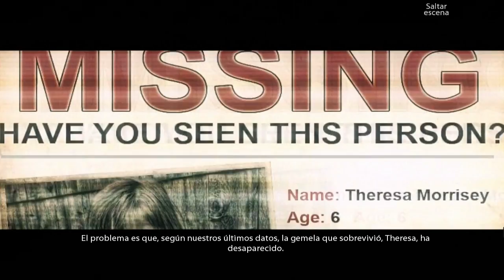INFECTED Ep. 1 - ¿Dónde está Theresa Morrisey?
ABRE ESTO
Juguemos Infected: The Twin Vaccine (Collector's Edition) Episodio 1.

Espero que os guste, y ¡Las críticas constructivas son siempre bienvenidas!

Si te ha gustado no te olvides de SUSCRIBIRTE, darle a "ME GUSTA", añadirlo a FAVORITOS, dejar algun COMENTARIO y de COMPARTIRLO con tus amigos ya que no cuesta nada, y ayuda mucho :) . ¡Muchas gracias de antemano!

Información Técnica
Juego: Infected: The Twin Vaccine - Collector's Edition (PC)
Grabado con: Dxtory
FPS de grabado: 60
Editado con: Sony Vegas Pro 10